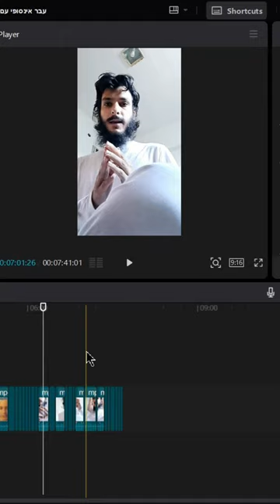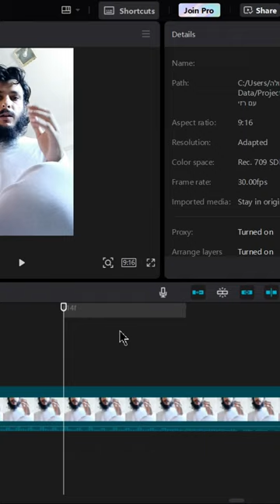דרך חייםI רזי והאינסוף - המלא: האם ייתכן שהיקום תמיד היה? [אם הוא תמיד היה אז לא מוכרחים בורא]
נגיב כאן לרזי לגבי האינסוף, האם ייתכן אינסוף בהוה?
האם ייתכן עבר אינסופי ליקום?
האם יש עבר אינסופי ליקום?
האם יש עבר נצחי ליקום?
האם תמיד היה יקום?

[פיתחתי את תאוריית הפירותנות הנוזלית עוד וב3 ביולי 2024 פירותנות נוזלית פתאום כוללת גם סוגי אנשים שזקוקים לדם של נפלים או כאלה שניזונים מירקות, וכאלה שניזונים מפירות עסיסיים, או כאלה שלא צמאים ורק צריכים מעט פסיפלורה ללקק וכדו' פראנה אז צריך תזונה מותאמת אישית.]